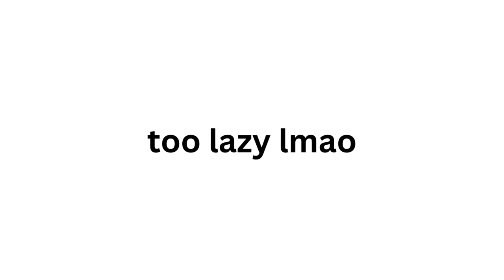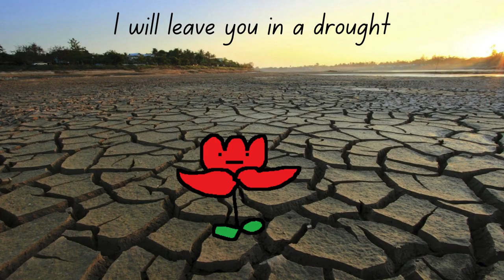abuse but its bssnv2947